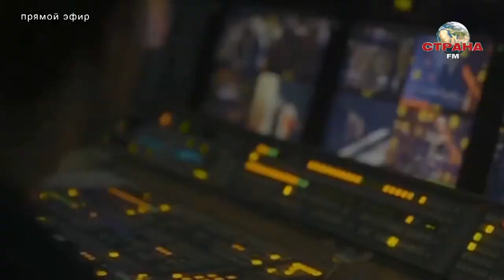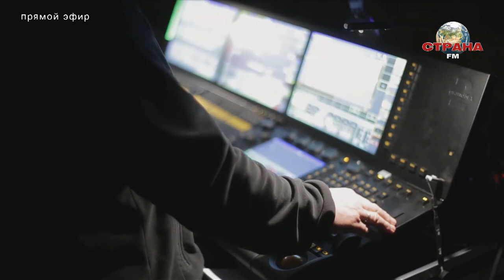Марина Куклина. Лучшее в стране. Страна FM